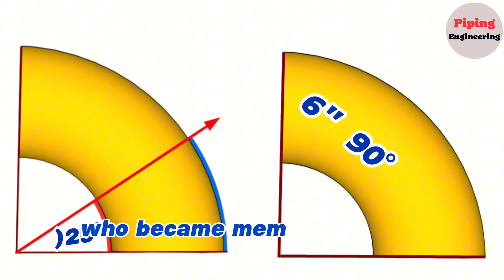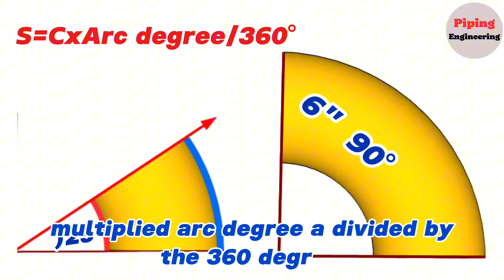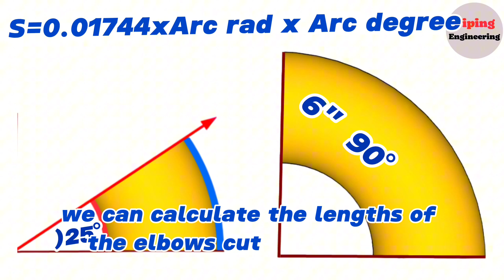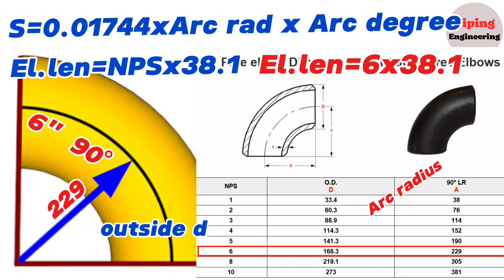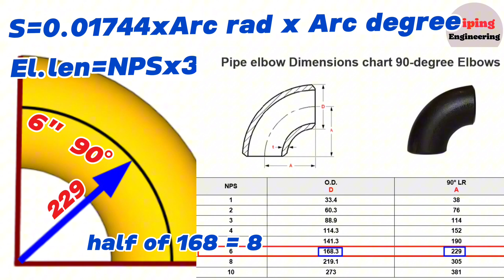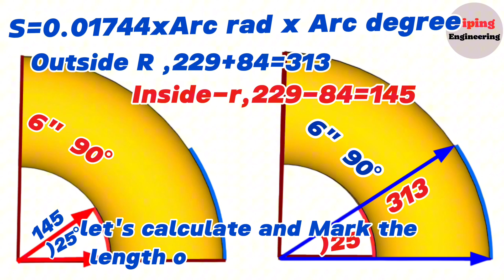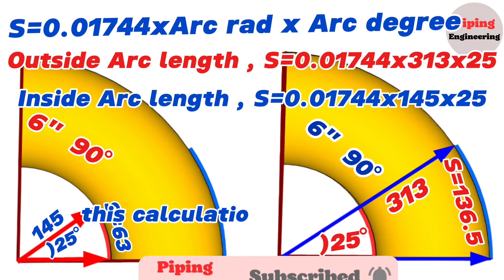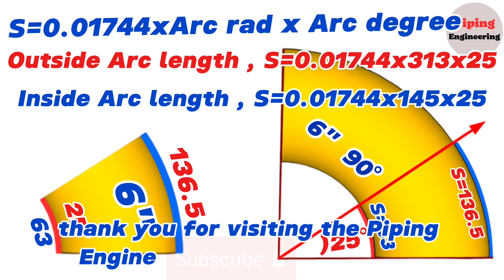How to Cut Any Degree Elbow from a 90-Degree Elbow: Elbow Take-Off Made Easy!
Piping engineering, pipe engineering, piping tutorial, piping,
Transform a 90-degree elbow into any custom angle with precision! In this video, we’ll guide you through the step-by-step process of cutting and shaping a 90-degree elbow into your desired angle. This is a must-know technique for piping engineers, fabricators, and workshop professionals.

🔧 What You'll Learn:
✅ Tools and materials required for precise elbow cutting
✅ Key measurements and calculations for accurate angles
✅ Practical cutting techniques and safety tips
✅ Real-world workshop demonstrations